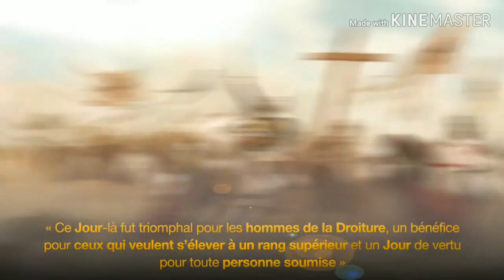26 - Ramadan - Kharé Badr